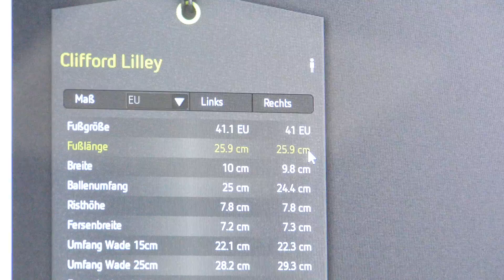Massgeschneiderte Herrenschuhe - Luisa Rossi & Clifford Lilley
Luisa Rossi und Clifford Lilley zeigen, wie einfach Mann zu massgeschneiderten Schuhen kommt, wie diese von Hand produziert werden und warum auch Frauen mit in den Showroom gehen sollten.